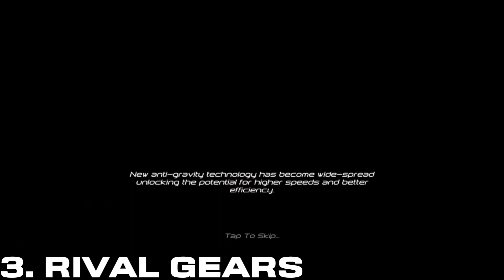TOP 10 GAMES UNDER 200 mb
1. GTR TRAFFICK

3. RIVAL GEARS

5. DIRT EXTREME

📍CREDITS TO ALL GAME DEVELOPER 📍

My Device:

Snapdragon 675
8 gb ram /128 gb rom